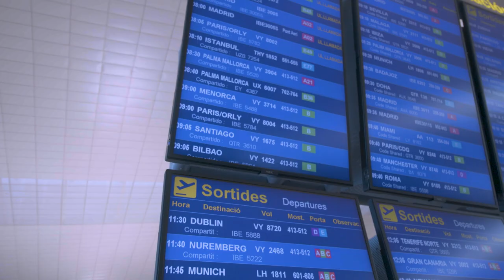Dia 1 - Campionat d’Espanya de Seleccions Autonòmiques de Veterans a 1a - A Coruña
.🏆 Campionat d’Espanya per Seleccions Autonòmiques de Veterans de 1a (CESSAAVet)

🎥 DIA 1️⃣- Divendres 13/05/2022

Aquest cap de setmana la Selecció Catalana masculina i femenina de Veterans participa en el XV Campionat d’Espanya de Seleccions Autonòmiques de Veterans de 1a categoria, que es disputa a les Instal·lacions del club ‘Coruña Sport Centre’.

El combinat masculí va debutar ahir contra la Federació Aragonesa de Pàdel buscant un lloc a la jornada de semifinals de dissabte.

Per la seva banda les noies van disputar el seu enfrontament de quarts de final el demà també a partir de les 17h contra la selecció de la Federació de Pàdel de les Illes Balears.

La convocatòria de la Selecció Catalana Masculina i Femenina és la següent:

🚺 EQUIP FEMENÍ

Anna Pérez - Seleccionadora Sènior Femenina
Silvia Plasin - Segon Seleccionador Sènior Femenina
Núria Rivas
Silvia Navarro
Núria Montero
Ingrid van Boven
Marta Rexach
Cristina Gomis
Núria Rovira
Eva Gayoso
Eva Cao
Maite Vila
Ninoska Souto
Ariadna Berdala

EQUIP MASCULÍ
Carles Gunfaus - Seleccionador Sènior Masculí
Juan Díaz - Segon Seleccionador Sènior Masculí
Sergio Duran
Darío Gauna
Alfred de la Fuente
Miki Jiménez
Lluís Navarro
John E. Chun
Jordi Vila
Javier Casadesús
Toño Soler
Jaume Carreras
Enric Sanmartí
Pepe Vicente